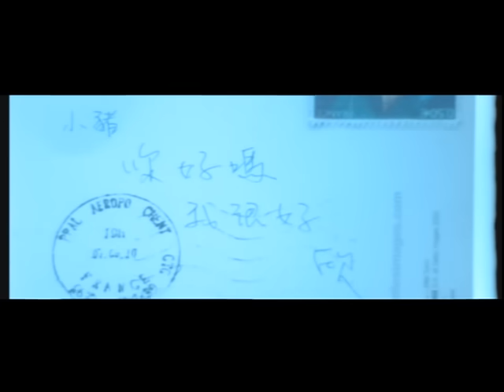羅志祥 Show Lo - 我不會唱歌 A Song For You (官方完整版MV)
收錄於2007年11月《舞所不在》專輯
[ ♬ 數位音樂平台]
作詞：馬嵩惟
作曲：阿沁(F.I.R)

這首為你點播的歌
如果我先哭了　怎麼唱到最後
是的　感情不是K歌
音階一字不漏　不見得感動

我也懂　拿Mic的手不能顫抖
曾握著　就能感受你比我難過
誰寫的　歌詞那麼適合放手
我怎能捨不得

我努力唱完主歌　我忘了走音沒有
我到底哭什麼　哭什麼　明明搞笑的
我努力唱好朋友　我忘了是誰哭了
就算你不記得這首歌　唱完的是我

我怎能捨不得

我努力唱完這歌　我忘了破音沒有
你心裡觸動的 下一首　已經不是我
我努力唱到嘶吼　我不怕剩我一個
只要你能記得這首歌　給我最愛的